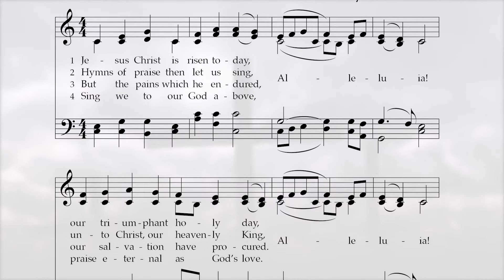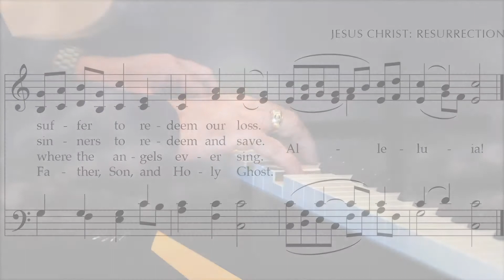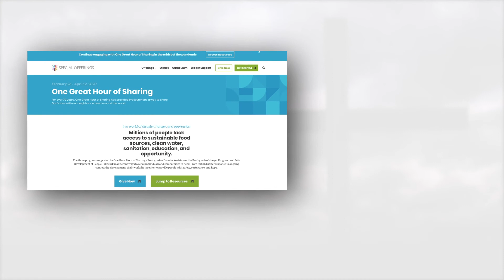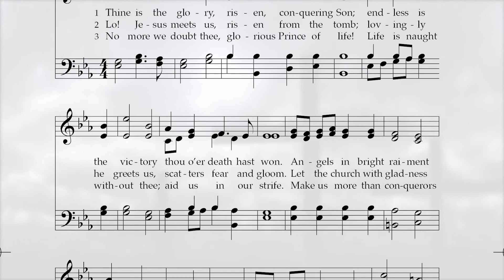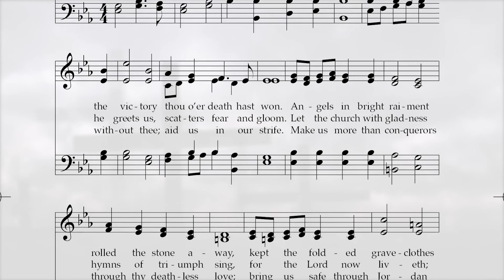PCUSA Easter Worship - April 12 2020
Timber Ridge Presbyterian Church
Lexington, VA
Rev. Patrick Lanaghan